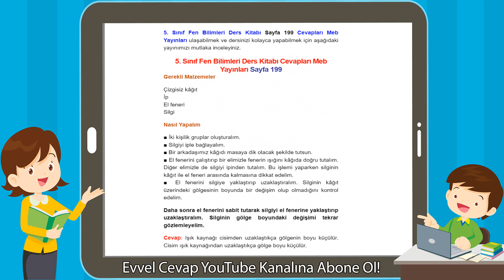5. Sınıf Fen Bilimleri Ders Kitabı Cevapları Meb Yayınları Sayfa 199